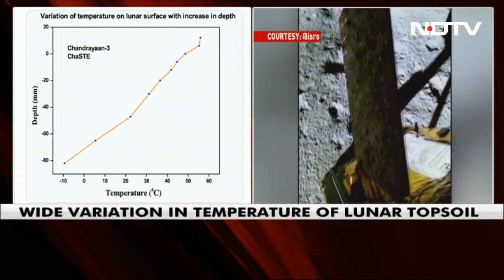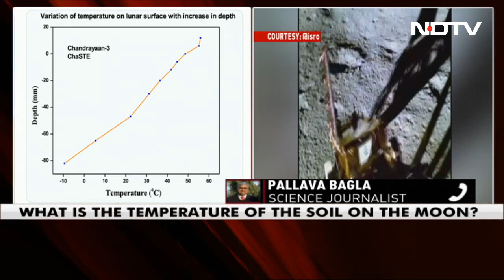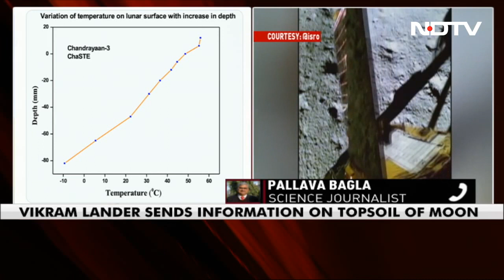First Scientific Data Sent By Chandrayaan-3 From Moon's South Pole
The Indian space agency has obtained the first ever scientific data from the Moon's unexplored South Polar region, marking a major success of its Chandrayaan-3 mission. The thermal probe of the Vikram lander recorded how temperature varies at surface, near surface and deeper on the lunar surface.